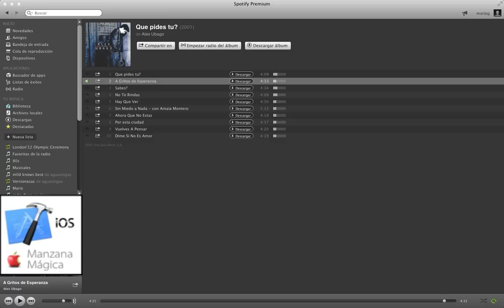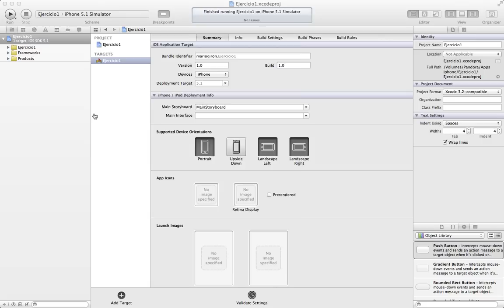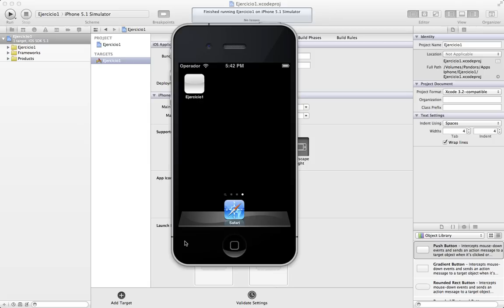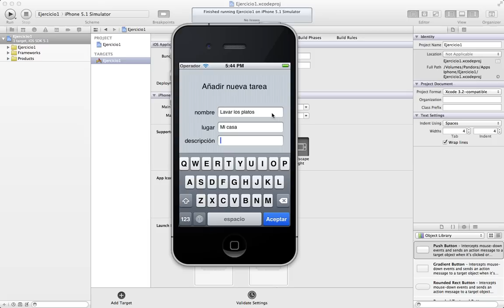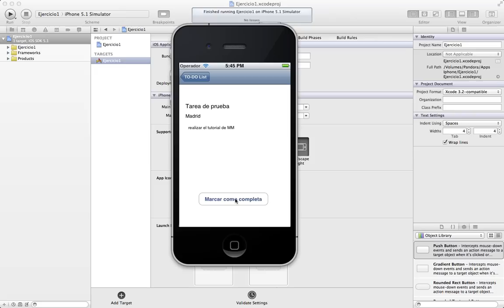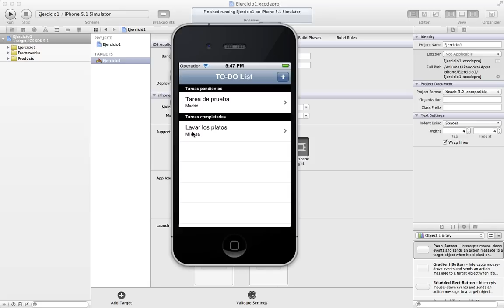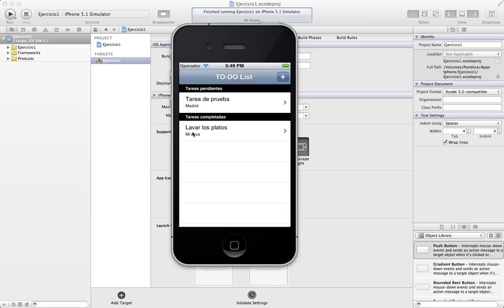[Tutoriales iOS] Ejercicio Repaso 1 (Episodios 1 - 8)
Hoy vamos a cambiar un poco el tono de los videos y os propongo un pequeño ejercicio que podéis llevar a cabo para practicar todo lo visto hasta ahora. Muy recomendable.